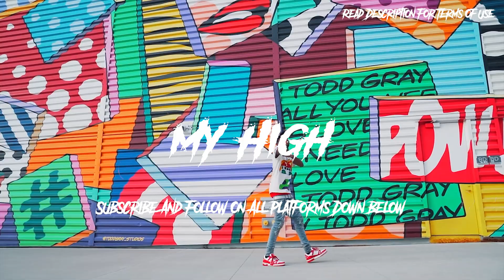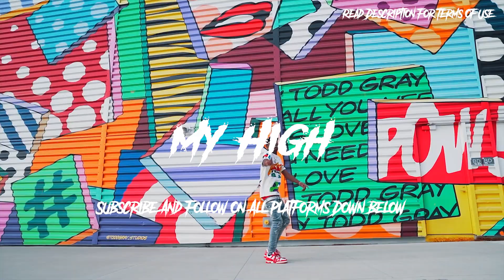[Free] B Lovee x Shawny Binladen 80s R&B Sample Type Beat | Ny Bronx Drill Instrumental 2022 MY HIGH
Sample - You Are My High - The Gap Band

Free For Non-Profit/Non-Commercial Use Only.
All Credits MUST Be Given Like This In Title -- (Prod. AyoXavi)

Tag me on any social media use of this beat.

(YouTube or Soundcloud use with NO monetization)

You MUST purchase a lease or exclusive license for use on Spotify, Apple Music, etc.

If you didn't buy the exclusive license and made a song with this beat, please DON'T REGISTER WITH CONTENT ID. Don't register with any worldwide copyright organization cause then you will end up claiming everyone else using the beat.

If streaming services don't allow you to credit the producer in the title, credit me in the credits section.
Confidentiality Agreement.

Please acknowledge that all materials presented on this video are copy written and solely owned by "Xavi".